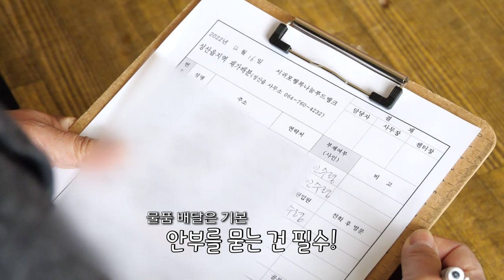[타임라인] 온정을 배달합니다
더 많은 이들에게, 더 따뜻하게, 더 안심할 수 있게
꼭 필요한 사랑을 전할 수 있도록
트럭은 오늘도 행복을 싣고 달립니다.